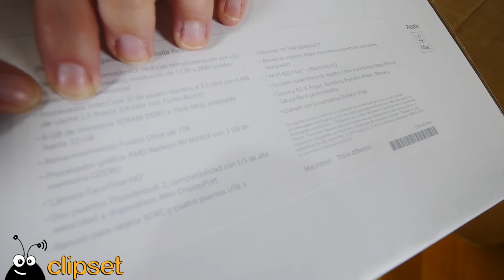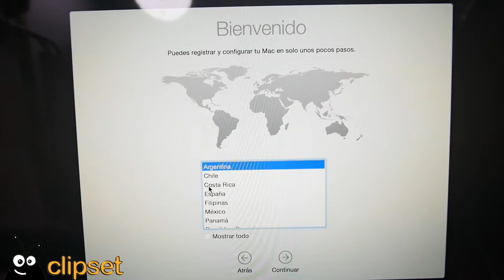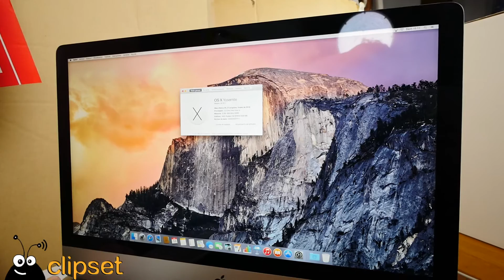Apple iMac 5k unboxing review en español